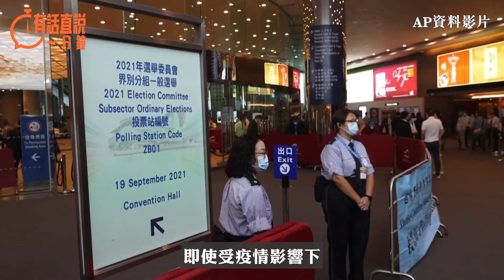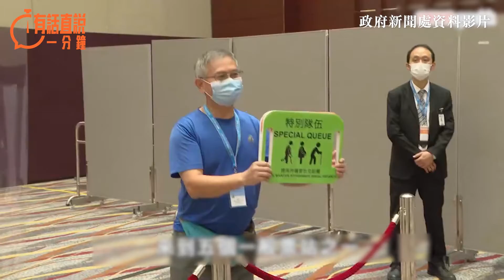有話直說一分鐘｜投票點票不容再混亂 良政善治從為民着想始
對於舉辦如此大型又莊嚴的競選活動，政府上上下下工作人員跟足程序辦事有其必要，但嚴禁之餘，政府相關部門主管亦應懂得變通和隨機應變。